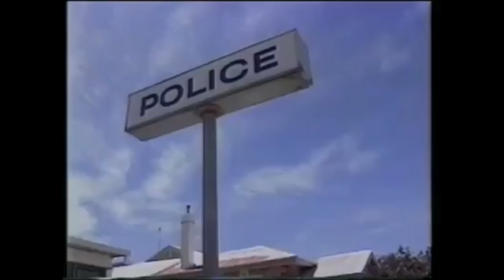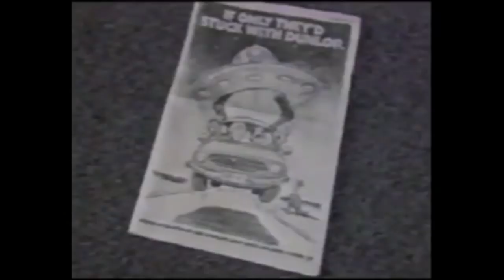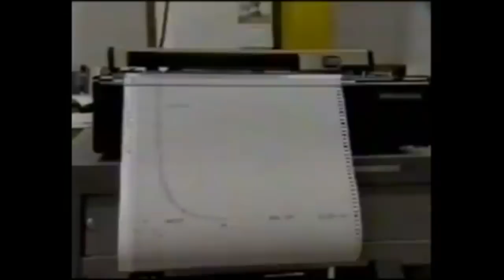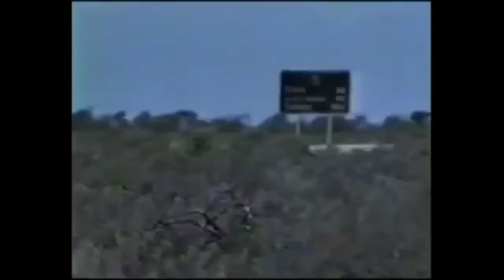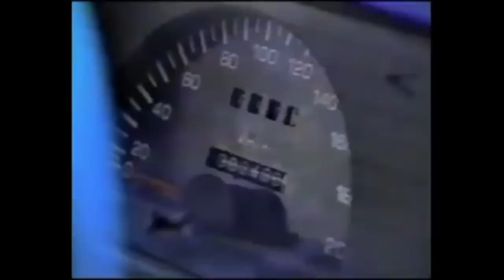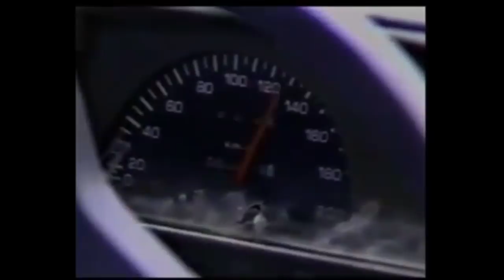The Australian Family Knowles UFO Encounter & Interview with other Eyewitnesses (1988) - FindingUFO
The Knowles UFO Encounter and Interview with other Eyewitnesses in 1988.

In 1988 the Knowles family claimed they encountered and were actively chased in their car by a UFO on the Australian Nullarbor Plain.

The Knowles family and their two pet dogs had a UFO encounter on whilst travelling across the Nullarbor Plain in the early hours of the morning. The family described how a UFO shot over their car and lifted it from the road below them.

They described how their voices changed in pitch, the family dog in the car went crazy, and the car started shaking. Australian news outlets declared the bizarre incident a UFO encounter and reported that the car was covered by strange dust.

This video footage of news outlets discussing and interviewing the family contains amazing testimony on a bizarre and rarely talked about UFO encounter.

If you noticed a video that violates your COPYRIGHTS, then please inform us and we will DELETE it. Most of the videos we receive thru email from submitters, so it's not always easy to check on COPYRIGHTS or the RIGHT OWNER. Thanks for your understanding and cooperation.

ALL footage used is either done under the express permission of the original owner, or is public domain and falls under Fair Use for commentary/research/news reporting purposes under current copyright rules.